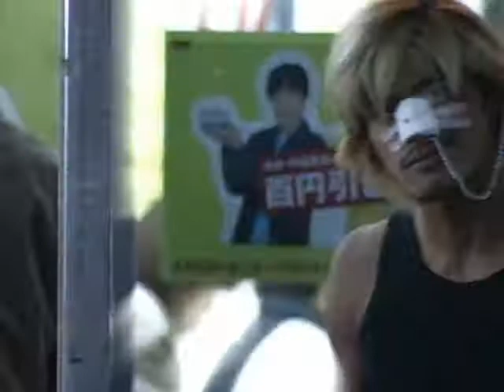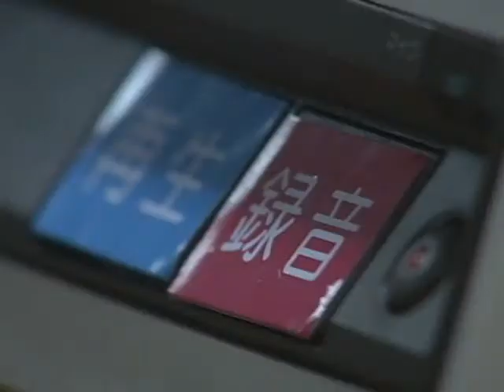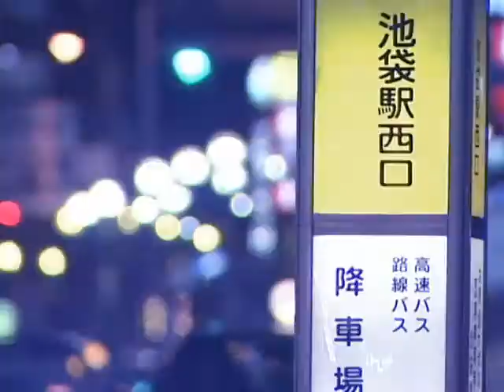O, mama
Title: O, mama!
Author:  banlieue
Fandom: Ikebukuro West Gate Park, Nagase Tomoya
Characters: Nagase Tomoya
Video: Ikebukuro West Gate Park
Audio: Styx - Renegade